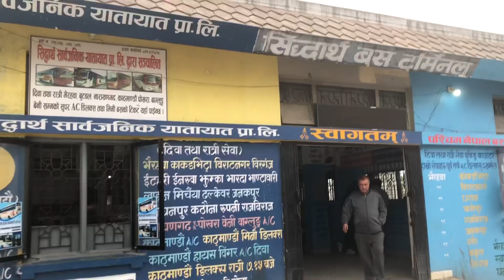Back to Home❤️|Day-4|Last Day!